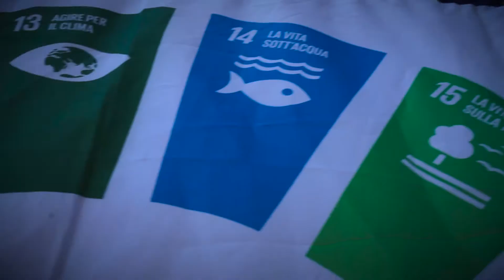L' ENTE SBANDIERATORI CAVENSI PER LO SVILUPPO SOSTENIBILE - Promo: 90 sec.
E' il videoclip realizzato dall'Ente Sbandieratori Cavensi - Città di Cava de' Tirreni finalizzato a sensibilizzare l’opinione pubblica riguardo i 17 obiettivi dell’Agenda ONU 2030 e collegato al comunicato stampa in contemporanea emesso il 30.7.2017.

“L’ Ente Sbandieratori Cavensi per lo sviluppo sostenibile”
FESTIVAL DELLE TORRI – XXVIII edizione
Rassegna Internazionale di Musica, Danza, Arte e Folklore
Città di Cava de’ Tirreni, 31 LUGLIO – 6 AGOSTO 2017

Il Festival delle Torri, manifestazione di spicco e fiore all’occhiello dell’Ente Sbandieratori Cavensi – Città di Cava de’Tirreni, si arricchisce quest’anno del patrocinio dei “Diciassette Obiettivi per lo Sviluppo Sostenibile dell’Agenda 2030 delle Nazioni Unite”. Al summit dell’ONU sullo sviluppo sostenibile, tenutosi a New York il 25 Settembre 2015, più di 150 leader provenienti da tutto il mondo si sono riuniti per adottare la nuova Agenda per lo sviluppo sostenibile (2030 Agenda for Sustainable Development)”. Il programma include 17 obiettivi (Sustainable Development Goals - SDGs) per uno sviluppo sostenibile globale entro il 2030. L’ONU, attraverso il Programma delle Nazioni Unite per lo sviluppo – UNDP, si impegna a supportare i governi di tutto il mondo verso questo grande obiettivo comune che vede coinvolti tutti i Paesi, nessuno escluso, nella sostenibilità economica, sociale e ambientale, e che i leader mondiali non possono assolutamente ignorare per migliorare il mondo.
Gli obiettivi per uno sviluppo sostenibile dell'Agenda ONU 2030, sono stati pensati e progettati principalmente per:  eliminare la povertà, la fame e le ineguaglianze; intervenire nel cambiamento climatico e preservare l’ecosistema ambientale; adottare sistemi di educazione e sanità accessibili a tutti e di qualità; costruire solide istituzioni e collaborazioni. A tal fine, gli Sbandieratori Cavensi hanno realizzato diciotto bandiere, in collaborazione con il Centro Regionale di Informazione delle Nazioni Unite (U.N.R.I.C.). Diciassette bandiere recano i loghi degli obiettivi e una bandiera quello del “Programma delle Nazioni Unite per lo sviluppo”. Quest’anno gli Sbandieratori Cavensi hanno previsto una suggestiva performance che aprirà la XXVIII e le successive edizioni della rassegna del Festival delle Torri, riproponendo lo spettacolo in varie città del mondo, in occasione di particolari appuntamenti di promozione degli SDGs (Sustainable Development Goals). A conferma dell’elemento globale del programma, l'Ente Sbandieratori Cavensi - Città di Cava de' Tirreni ha ideato un videoclip, indirizzato a sensibilizzare l’opinione pubblica riguardo i 17 obiettivi dell’ONU.
Il promo è stato inserito nel canale youtube del FESTIVAL DELLE TORRI ed è visibile all'indirizzo di rete
L'Ente Sbandieratori Cavensi aderisce quindi, attraverso i suoi settori, a quello che è un programma esteso al mondo, da finalizzare insieme verso un obiettivo comune.

SERVIZIO IMMAGINE & COMUNICAZIONE
ENTE SBANDIERATORI CAVENSI - CITTA' DI CAVA DE' TIRRENI